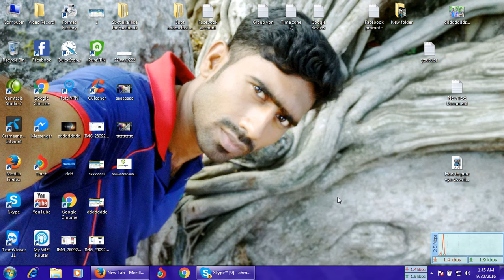How To Internet Offer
all bd internet best offer site. unlimited offer post this web site any man or female visite this site.